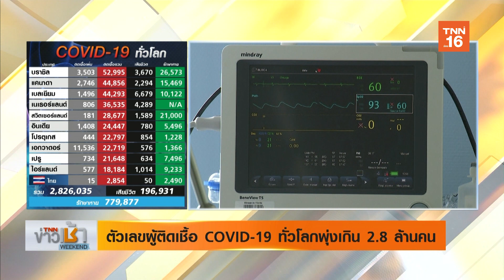ผู้ติดเชื้อCOVID 19 ใกล้แตะ 3 ล้านคน